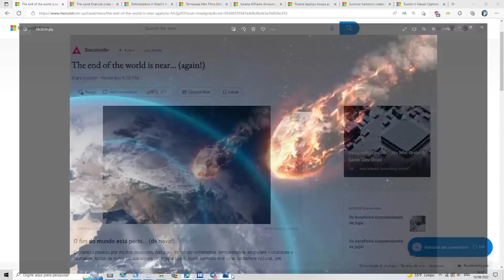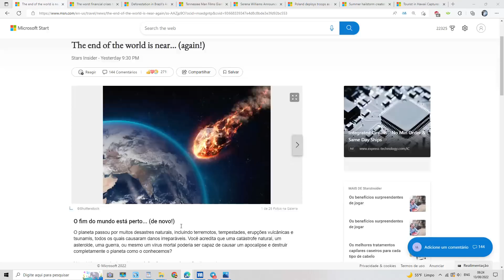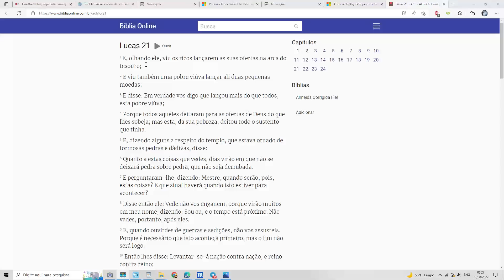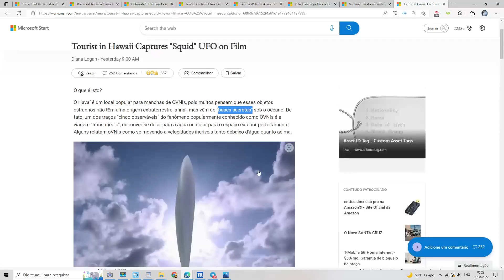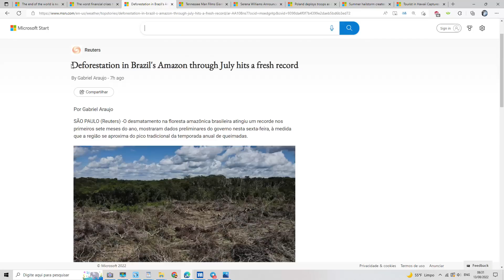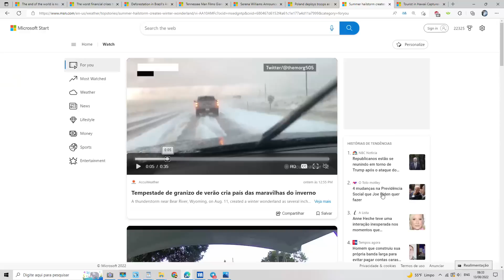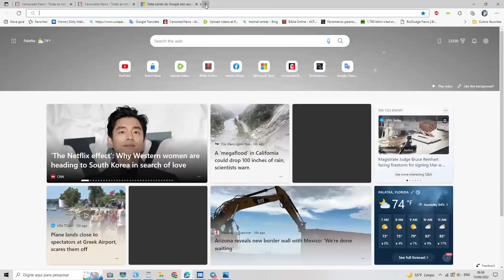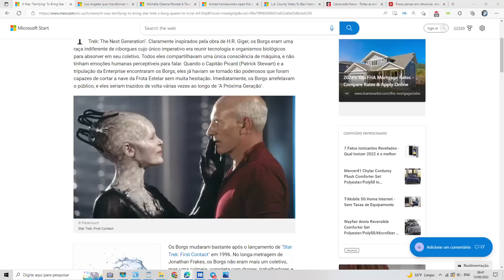O FIM DO MUNDO ESTÁ PROXIMO, CATASTROFES, PESTES, SINAIS NO CEU, TUDO AQUI JÁ.